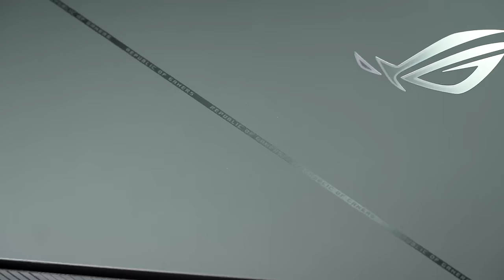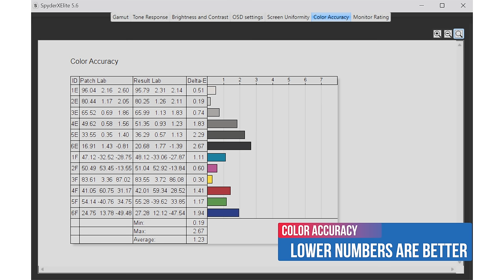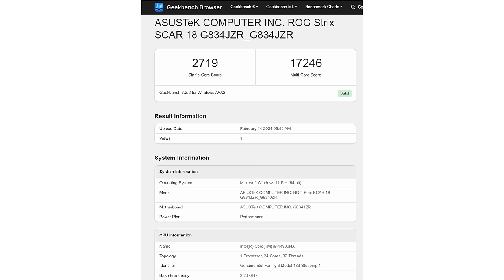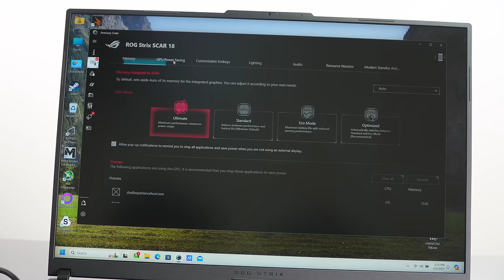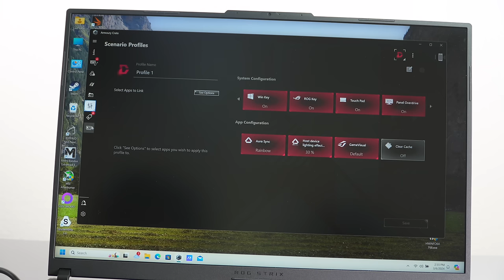Asus ROG Strix Scar 18 (2024) Review - Mini LED!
Asus has refreshed their 2024 flagship 18” ROG Strix Scar with a superb QHD+ Mini LED display with over 2,000 local dimming zones, Dolby Vision HDR and 240Hz refresh rate. It’s also available in a 16” size, for those who prefer an easier carry. This is their top tier model, yet the price tag is very competitive. It has an Intel 14th gen Core i9-14900HX CPU, NVIDIA RTX 4080 or RTX 4090 dedicated graphics, a per key RGB keyboard and body lighting, and base RAM and storage of 32GB and 1TB. Cooling keeps things in control with Liquid Metal on both the CPU and GPU and a triple fan system.